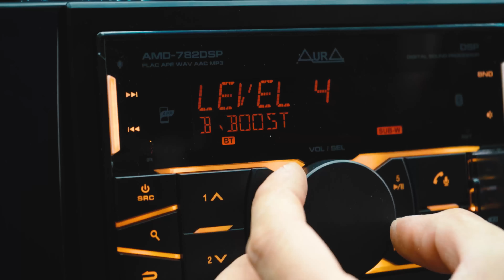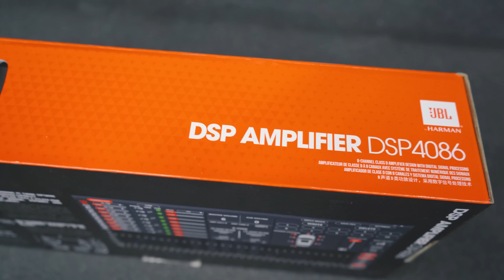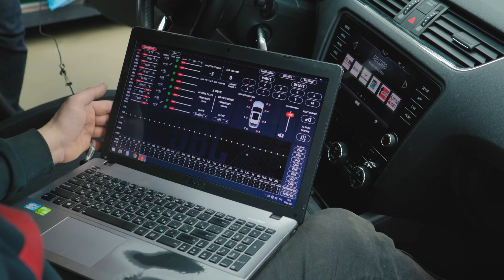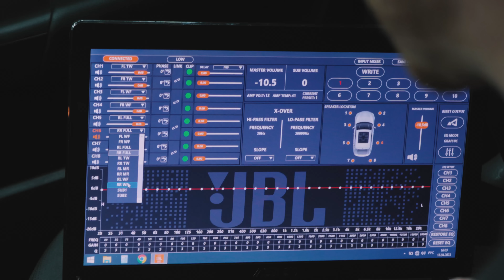DSP-процессор улучшил штатный Автозвук SKODA OCTAVIA!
Улучшил автозвук в своей SKODA OCTAVIA! Ранее я поменял динамики, сделал шумоизоляцию дверей и сменил параметрию, а теперь решил пойти дальше и добавить в свою машину DSP-процессор! Но все оказалось далеко не так радужно, как это мне представлялось. Ну а что в итоге из этого вышло - смотрите в этом выпуске!